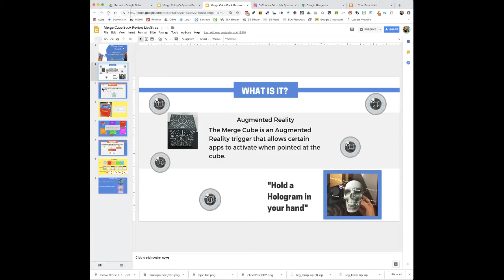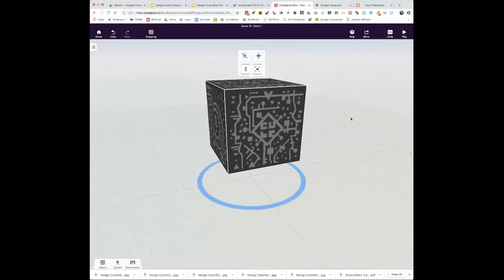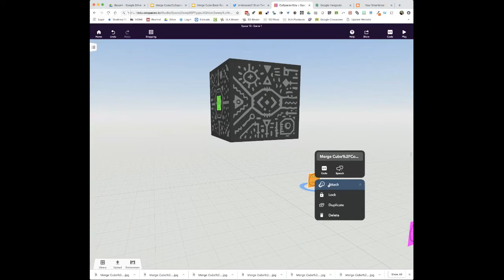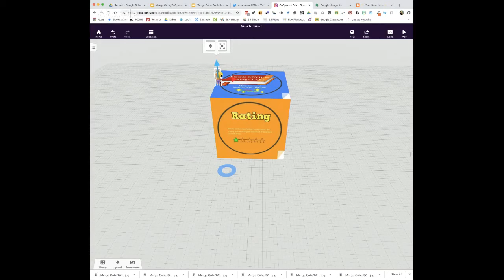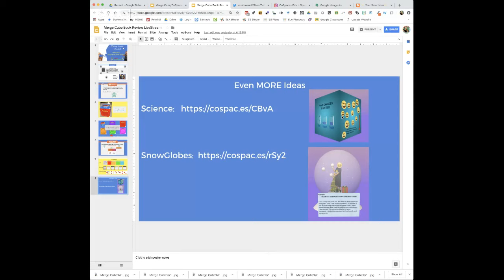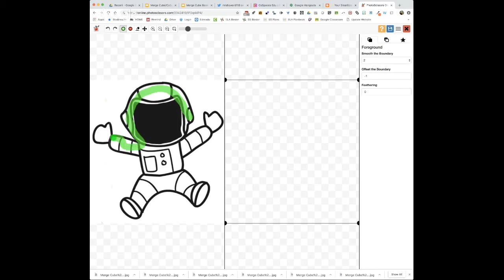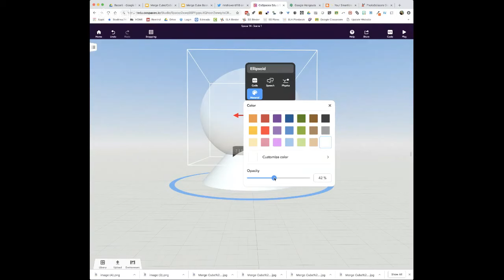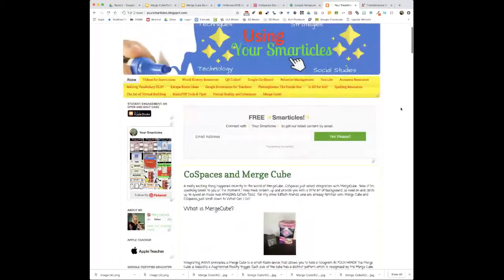CoSpaces Edu LIVE Series: Create Book Reviews w/ the MERGE Cube add-on with Mary Reeves Howard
Learn how to create Book Review Cubes using CoSpaces Edu and Merge Cube with Ambassador Mary Reeves Howard! She'll demo the process with the new MERGE Cube add-on so your students can create their own!

This will be recorded and available after it airs on 12/20.